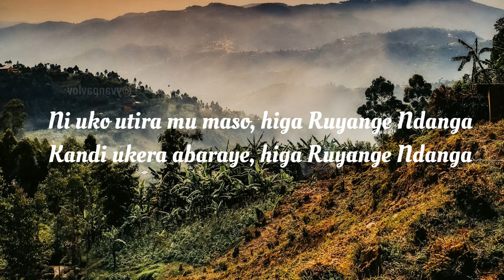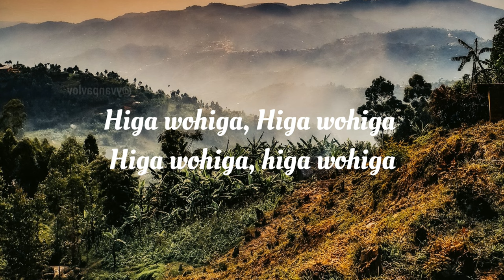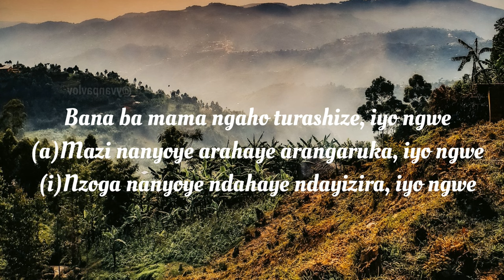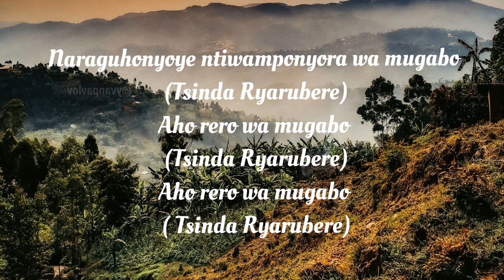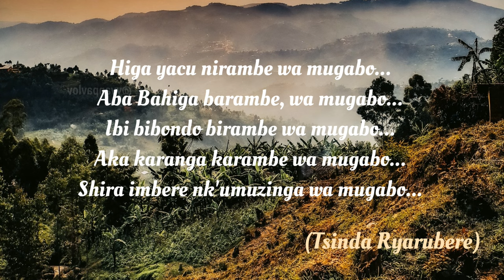Higa Ruyange ( Lyrics) - Club Higa Folk-As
Amajambo y'uruvyino "Higa Ruyange" rw'umugwi ndangakaranga Higa Folk-As